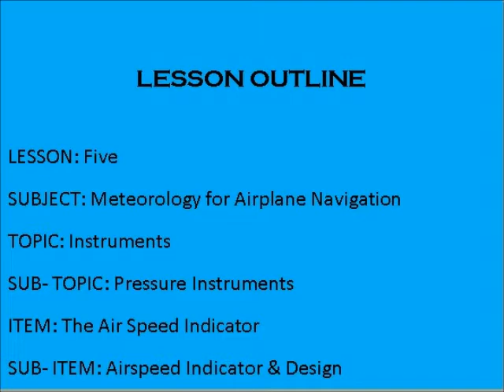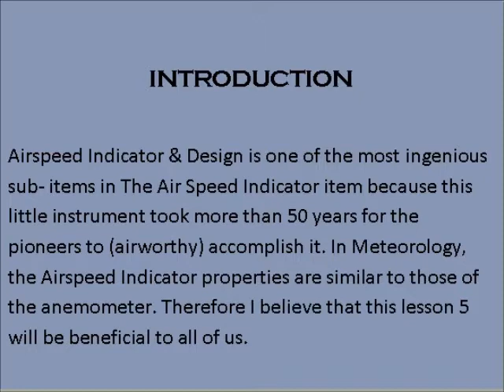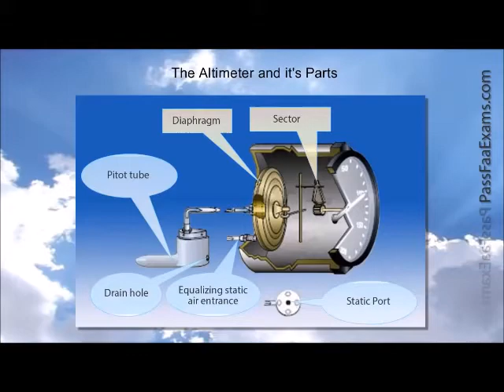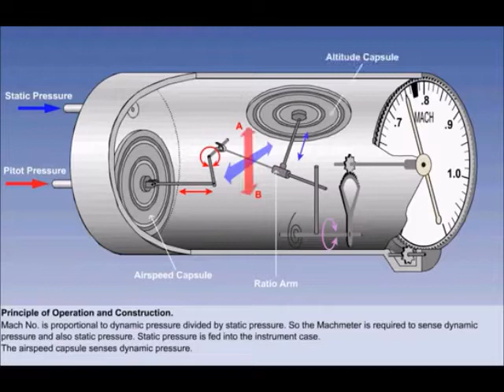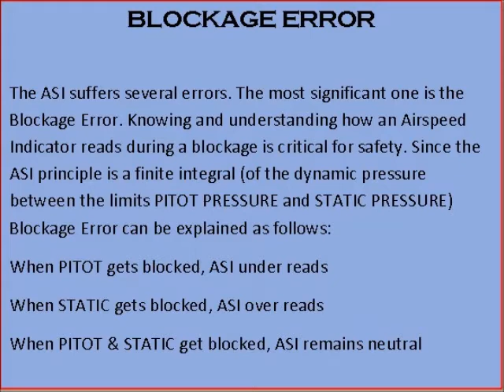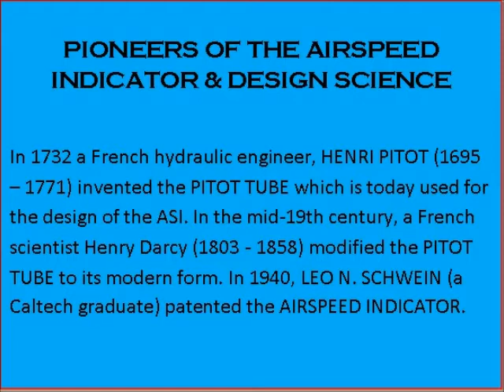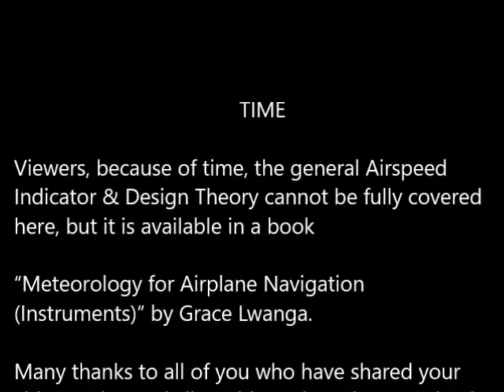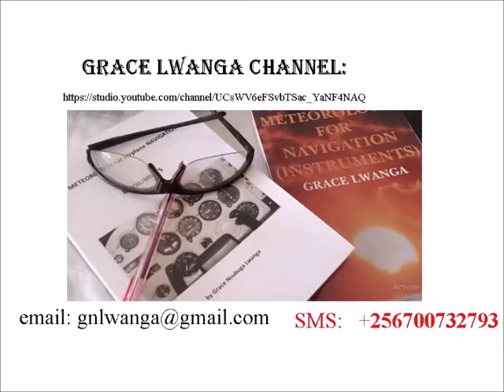Airspeed Indicator & Design Theory Explained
Dear viewers, how delighted I am for you to join me in this video, where I will be discussing the practical nature of Airspeed Indicator & Design THEORY in Ground School for pilots’ studies. The topic is mainly covered in NAVIGATION (INSTRUMENTS) examination papers.
As you view this video, please remember that the Airspeed Indicator & Design refers to the internal mechanism used (by the Airspeed Indicator) in which the background THEORY is very important. It is highly recommended, therefore, that viewers should also get copies of the book “METEOROLOGY FOR AIRPLANE NAVIGATION: INSTRUMENTS” by Grace Lwanga to understand problems of this nature even more objectively.

We wish to express our sincere thanks to the following presenters for their video and sound clips:

[60 fps] A Trip Through Paris, France in late 1890s / Un voyage à travers Paris, 1890 | Denis Shiryaev

As always, I am your host Grace Lwanga.